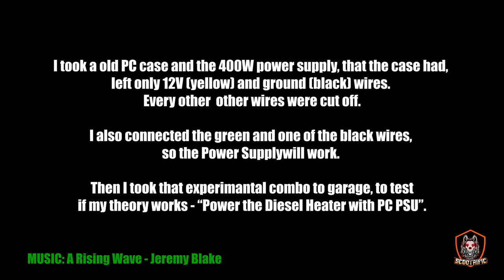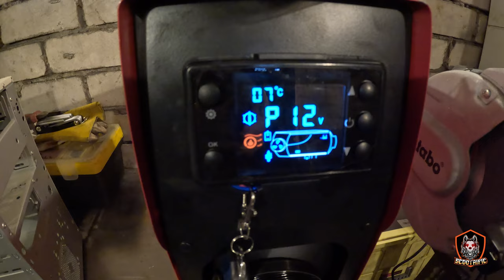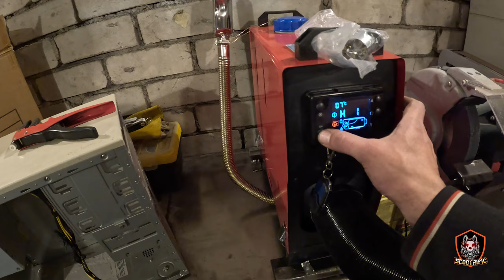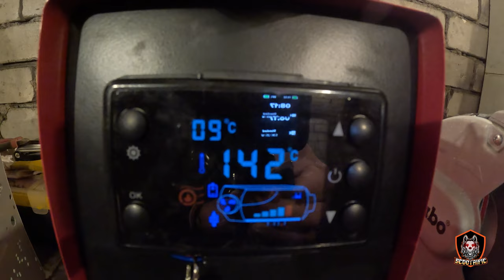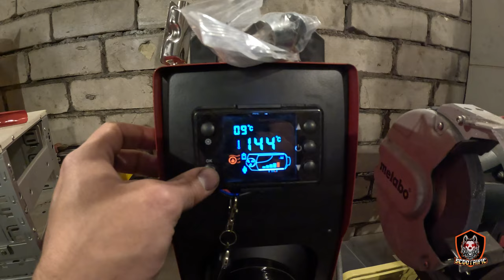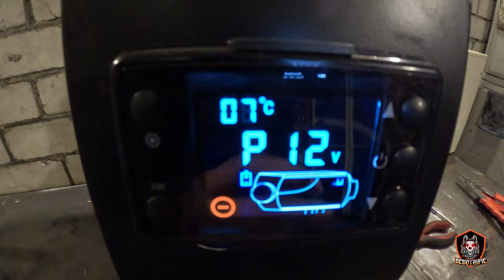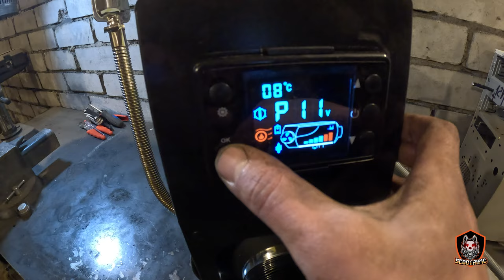Chinese 8kw diesel heater for Aixam or garage Part 2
by Scootrific

Tauno Kukk
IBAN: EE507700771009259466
SWIFT/BIC: LHVBEE22